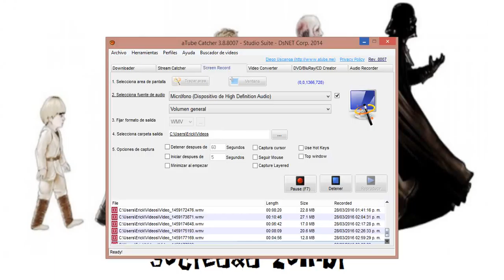SOCIEDAD ZOMBI capitulo 33 mi opinion sobre max steel original y su posible regreso